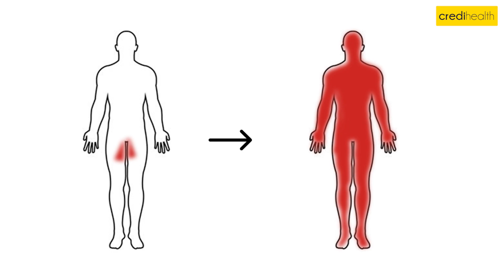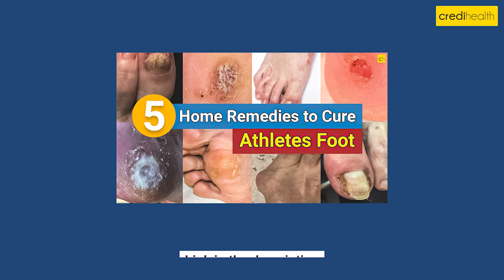Fungal Infection: छुटकारा पाने के लिए आजमाएं ये 5 पाउडर in Private Parts - Credihealth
Fungal Infection: छुटकारा पाने के लिए आजमाएं ये 5 पाउडर in Private Parts

Try these 5 Powder to get rid of Genital Fungal Infection in Private Parts.

We have a solution if you've been struggling with discomfort caused by fungal infections in private areas. Introducing our specially formulated Fungal Infection Powder designed to provide gentle relief and combat fungal overgrowth in those sensitive regions.

🍃 Natural and Safe:
Our Fungal Infection Powder is crafted using carefully selected natural ingredients known for their anti-fungal and soothing properties. Rest assured that this powder is free from harsh chemicals and is safe for regular use.

🛡️ Fast-Acting Relief:
Bid farewell to itching, redness, and irritation! Our powder swiftly alleviates the discomfort caused by fungal infections, bringing you the relief you deserve.

💧 Moisture Control:
The unique formula of our powder helps control excess moisture, providing an environment less conducive to fungal growth. Stay dry, comfortable, and confident throughout the day.

🌿 Nourishing Care:
Not only does our powder combat fungal infections, but it also nourishes the skin, promoting faster healing and maintaining overall skin health.

🔄 Easy Application:
Our Fungal Infection Powder comes in a convenient, easy-to-use bottle, allowing for mess-free application. Apply a thin layer to the affected area, and you're ready!

👩‍⚕️ Consult Your Healthcare Professional:
While our product is designed to provide relief, we always recommend consulting with your healthcare professional for an accurate diagnosis and treatment plan for any health condition, including fungal infections.

Prioritizes your well-being and is committed to delivering quality solutions. Don't let fungal infections disrupt your life; try our Fungal Infection Powder today and experience the difference.

India's Number 1 Healthcare Company for Surgery or Treatment. Credihealth has the largest network of hospitals in the country. We help you find the best doctors from top hospitals, book online appointments and compare surgery prices in Delhi, Mumbai, Kolkata, Chennai, and other cities.